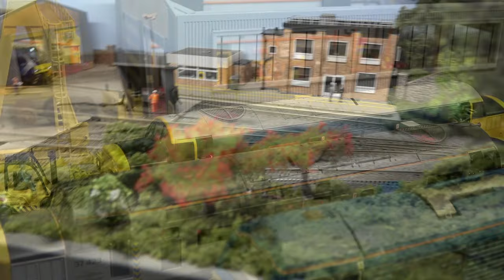Cupar Model Rail 2024 – Part 1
The show was held at The Corn Exchange in Cupar, Fife. There were 19 model railway layouts and a display from the Dundee Model Boat Club. An excellent show guide was provided at no extra cost.

The exhibition was organised by the Cupar & District Model Railway Club.

This video comprises three parts and we visited Cupar on 20th July 2024.

Contents
0:00 Introduction
0:12 Crossgate, Cupar
0:24 The Corn Exchange
0:41 Inside the Upper Hall
0:56 Clifton and Lowther (N gauge)
7:02 Stanton Road (OO gauge)
10:28 Altdorf Ost (HO gauge)
14:26 Another Bridge (O gauge)
17:12 Clay Bridge (OO gauge)
24:26 Thanks for Watching!